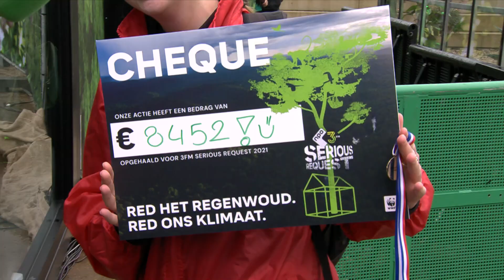Sander in tranen: "Ik vind het zo mooi wat jullie doen" | 3FM Serious Request | NPO 3FM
Dit zijn alle hoogtepunten van dag 2 in het Glazen Huis tijdens 3FM Serious Request 2021. Met het verplaatsen van de interactieve dansvloer naar binnen. Ook kwamen allerlei leuke gasten langs: van MEAU, Froukje tot aan Roxanne Hazes. Om de temperatuur in het huis op peil te houden werd er daarnaast veel gedanst door de 3FM-dj's en alle gasten. Een en al feest dus!

❯ Dit jaar komt 3FM Serious Request voor het Wereld Natuur Fonds in actie voor de ernstig bedreigde regenwouden van Zuid-Amerika. Regenwouden die als een groen schild voor de aarde dienen en beschermt tegen klimaatverandering. Meer weten? Check

❯ Bij radio NPO 3FM staat liefde voor live muziek en nieuwe artiesten centraal en deze liefde delen we graag met jullie. Daarom uploaden we op 3FM wekelijks video’s met de 3FM radio-dj’s, artiesten als Billie Eilish, Merol, Snelle en Kensington, en houden we jullie op de hoogte van de leukste festivals: Lowlands, Rock Werchter, Pinkpop, Solar, Down The Rabbit Hole, Best Kept Secret en WOO HAH!. Laat je Horen!